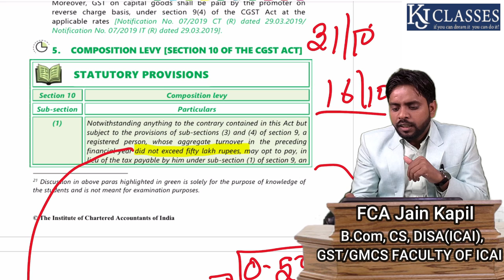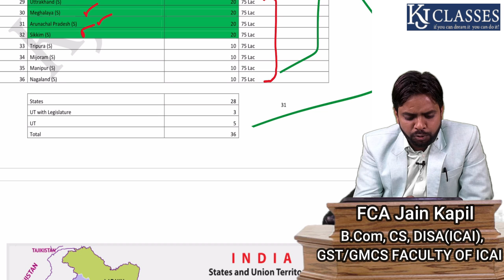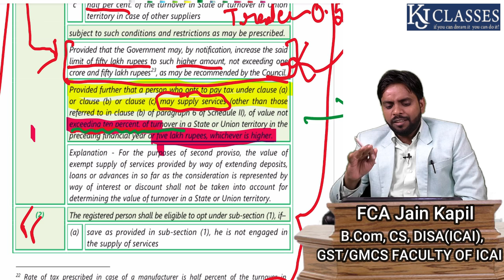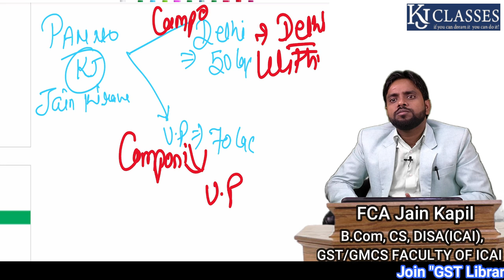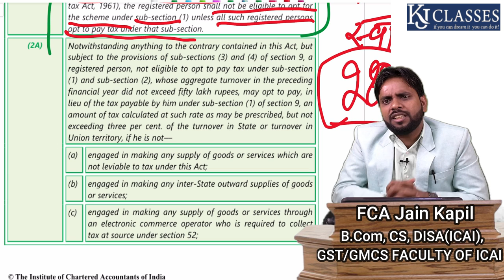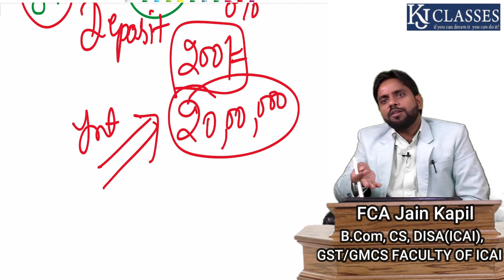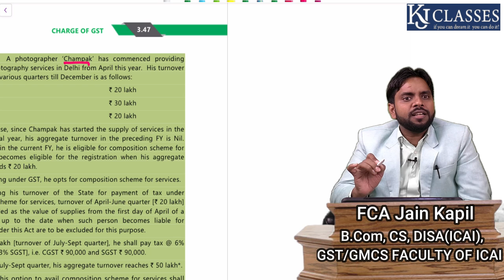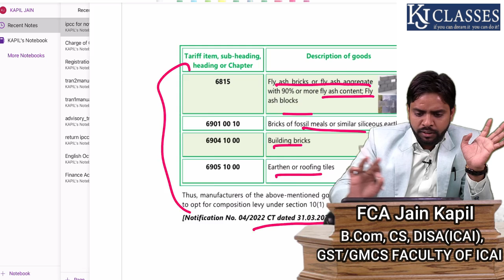GST Composition Scheme || GST USERS जरूर देखे || CA KAPIL JAIN